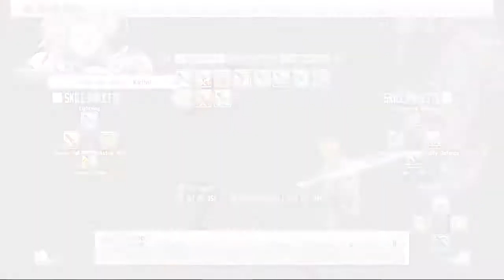ZDC SAO RE HF ソードアート・オンライン －ホロウ・フラグメント－ PC Part 123 Lava Map Loose End Tie Up Continued +2 NHM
This evasion Hollow Mission is so annoying that I finally decided to use a Veil Potion item. Got a lot of money anyway if I need to buy more.

The new 2 sets of 15 vids total to  14.4 GB in size and should do until 01/07/2022 with my usual one-day per upload goal which includes the last Implement Unlocking of the game and end of the Volcano area with all High-Level Via In-game Notice defeated as well as Map explored. I Forgot Strea's Snow reaction like the Klein one but thankfully I have a back save and was able to merge it with the video it was supposed to be in. I also put my video on my main steam account as I will be transferring the save there later after part 165 which I'm close to finishing and will try increasing the screen size so I won't need to convert the videos anymore as well as transferring my Codex file to one of my steam accounts. If you have a steam account please check those out and tell me what you think. Also, to see my youtube videos early on youtube check my playlist of the game. it should be the 15-30 bottom latest video added there.